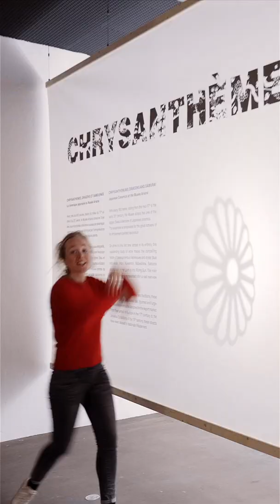Manon vous présente UN VASE MONUMENTAL (céramique japonaise) | Musée Ariana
Un vase monumental (céramique japonaise) au Musée Ariana. L'exposition est terminée mais vous trouverez ce vase dans notre salle bleue !

PRÉSENTATION